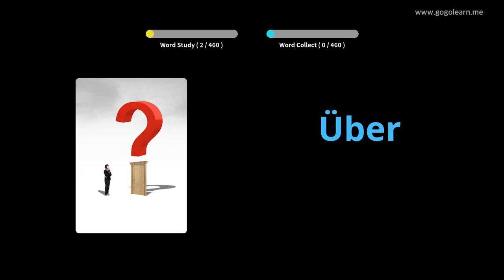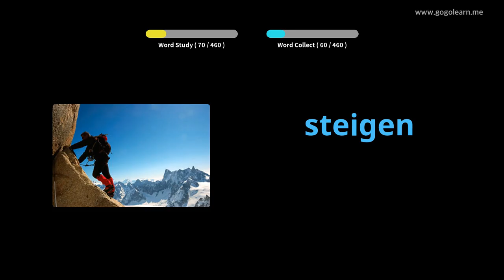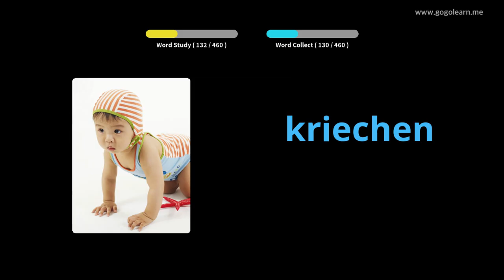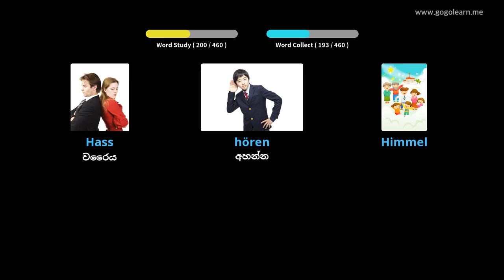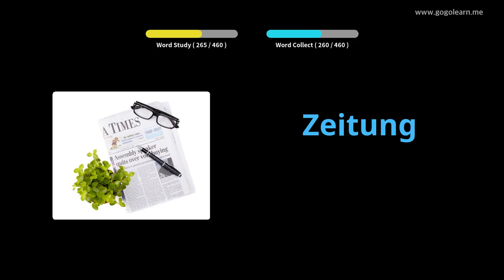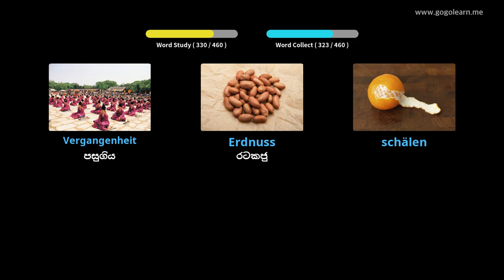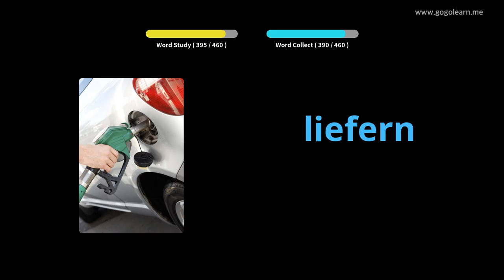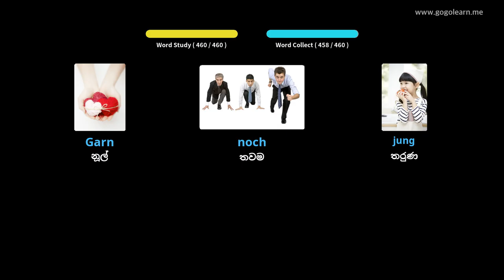ජර්මානු වචන මාලාව ප්‍රාථමික පාසල |Golearn